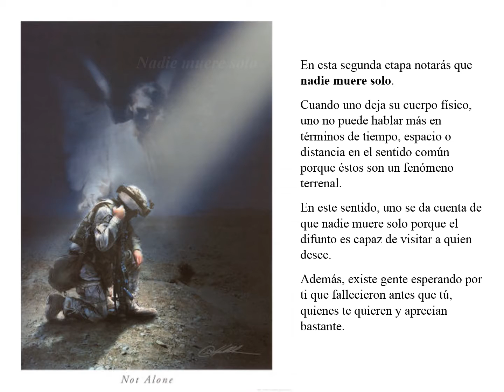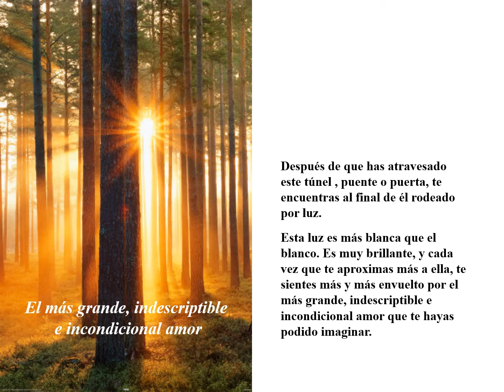Hermoso mensaje sobre la muerte (para alivianar el dolor de la partida de un ser amado)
Video para reflexionar y aminorar el dolor que sentimos ante la partida terrenal de nuestros seres amados. Gracias a la persona que me envió este gran mensaje, y por eso, yo lo comparto con muchísimo gusto para todo aquel que lo desee ver, y que espero le sea de ayuda para sobrellevar tan doloroso y difícil momento.